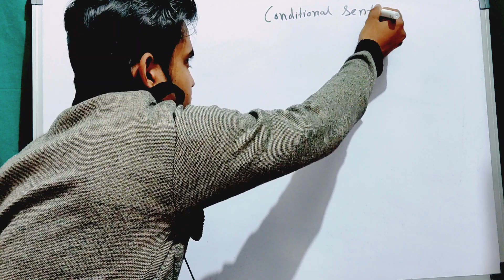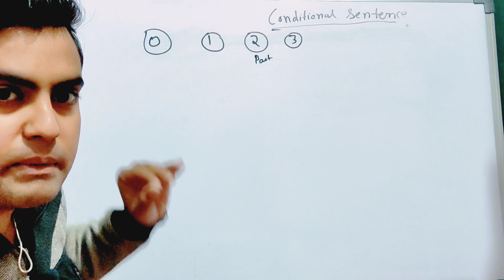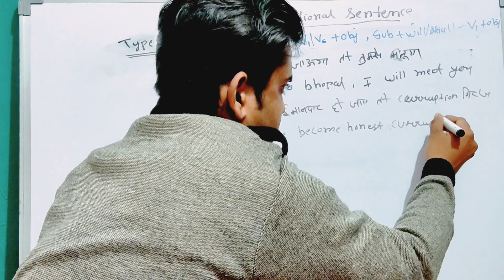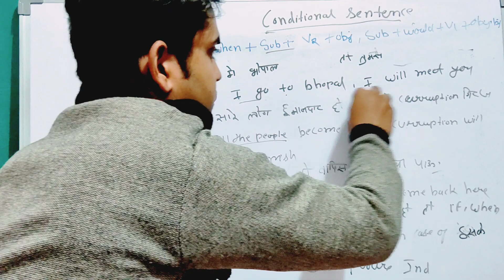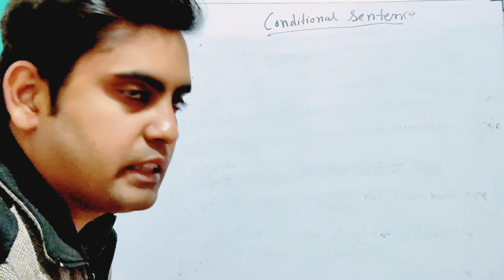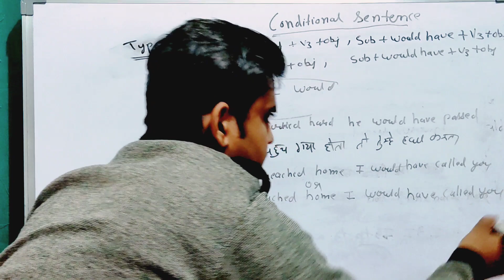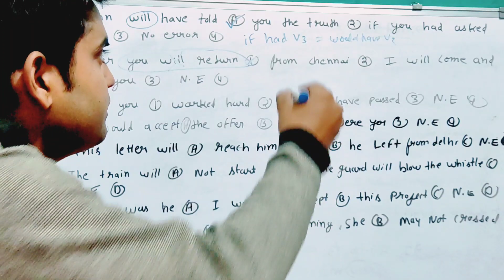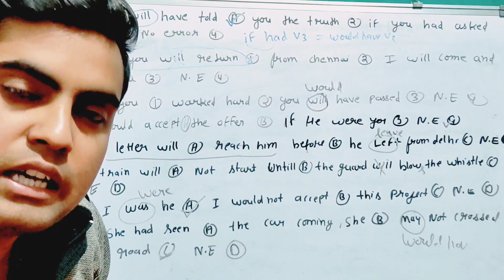सफलता पाने के लिए कैसे पढ़ें, Conditional sentences (30 मिनट में खत्म)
English Shorthand